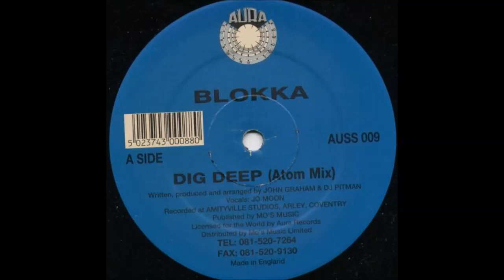Blokka - Big Deep Atom Mix (HD Tracks)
Label: Aura Surround Sounds ‎– AUSS 009
Format Vinyl, 12"
Country: UK
Released: 1994
Genre: Electronic
Style: Hard Trance